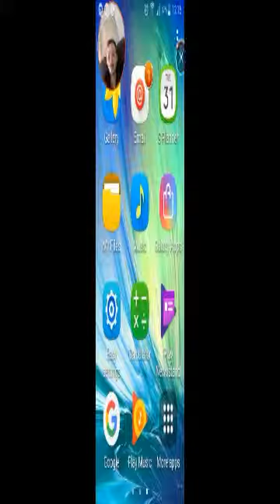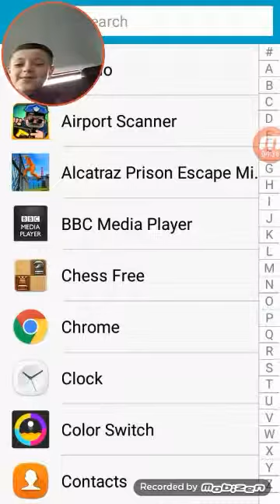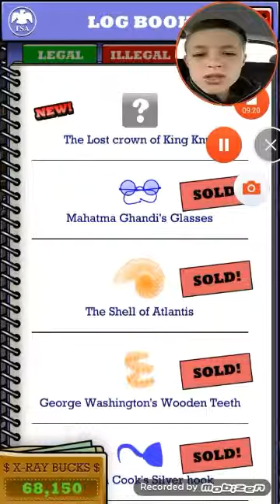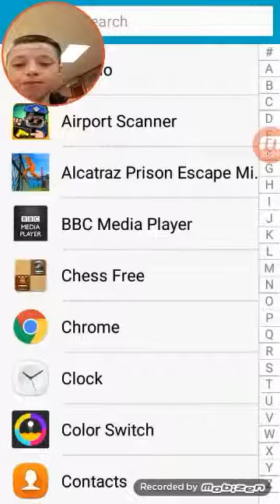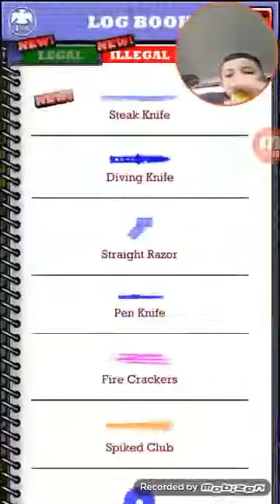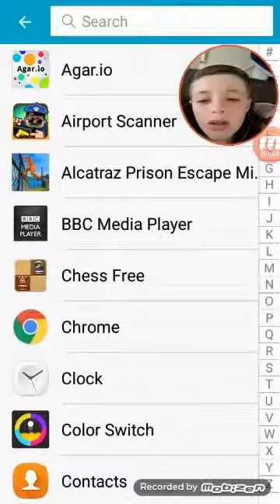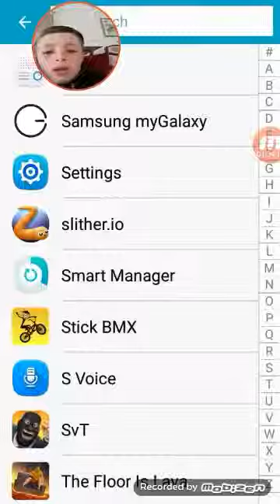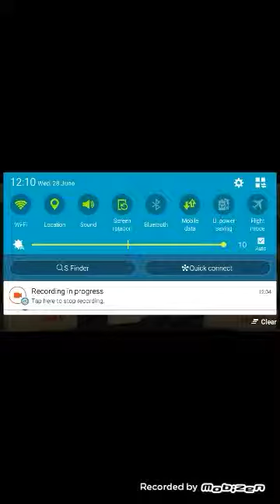Snipers vs theifs part 1